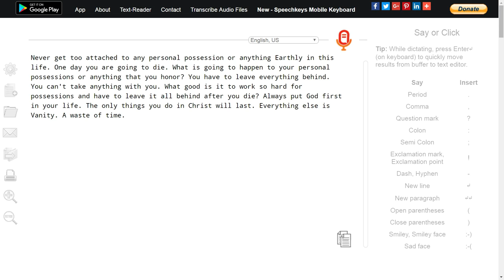Vanity. You are wasting your time (F).